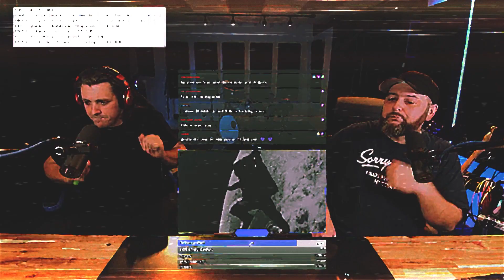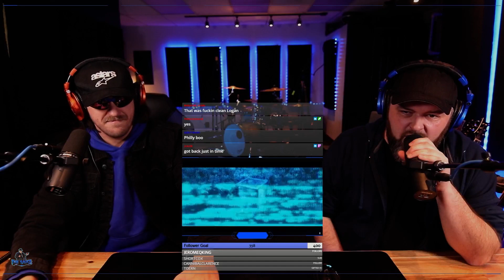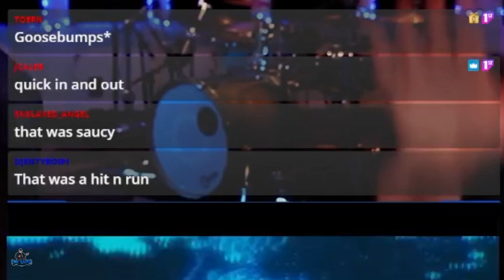TERMINA (feat. Phil Bozeman & Joshua Travis) - "Parasocial" Reaction | The Sauce - Ep 74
Make sure to stop by the Twitch channel to catch this content live and unscripted over

TERMINA (feat. Phil Bozeman & Joshua Travis) - "Parasocial"  Reaction | The Sauce - Ep 74 - Matt and Logan react to the latest release from Termina a project consisting of @andycizek and @NikNocturnal.

Drop new suggestions for more reaction videos in the comments below!!!